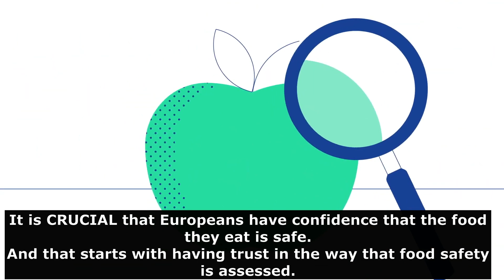The example of pronunciation of the word "crucial"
Listen to various examples of the pronunciation of the word "crucial"